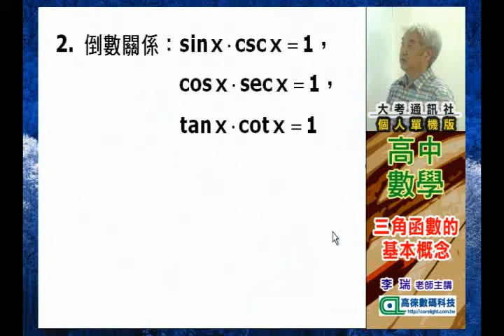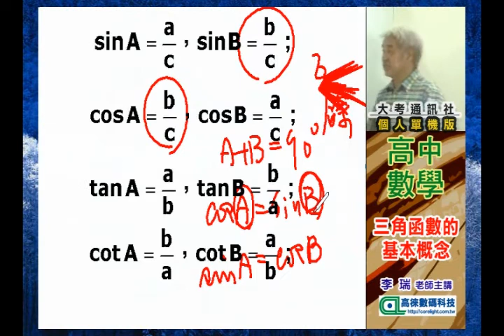[無敵]高一數學_李瑞老師_三角函數的基本概念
建中數理資優班教師精心製作講義，進棚拍攝、真人上課，配合模擬試題解析，強化臨場解題技巧，搶進明星校系!